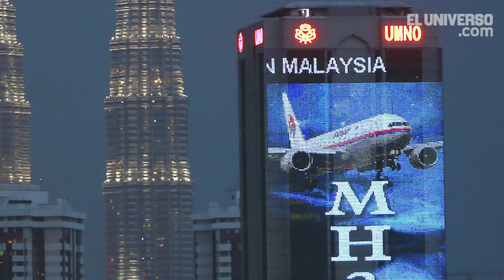Al día en 60 segundos: 19 de marzo del 2014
En un operativo conjunto realizado por la Fiscalía y agentes del Servicio Técnico Antidelincuencial de la Policía se allanaron tres viviendas de la ciudadela Floresta 2, donde se detuvo a seis personas presuntamente vinculadas a bandas delictivas.